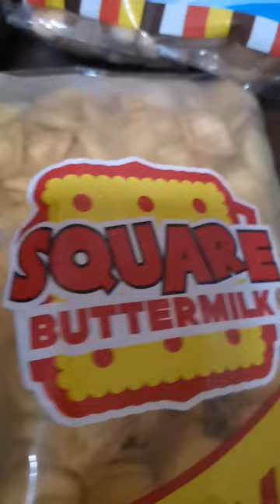BISCUITS | SQUARE BUTTERMILK | NUTELLA GO BISCUIT